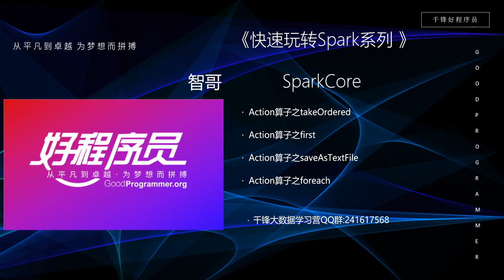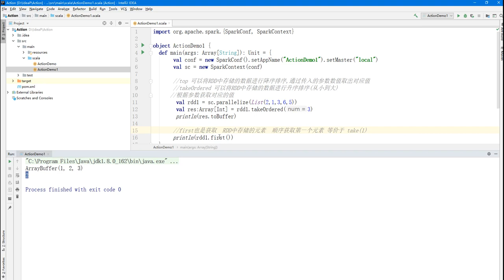大数据快速入门Spark-58_first